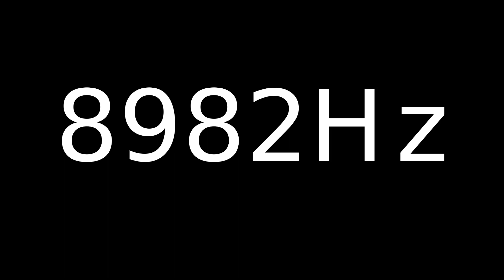Speaker Sound Test 8982Hz | Speaker cleaner sound